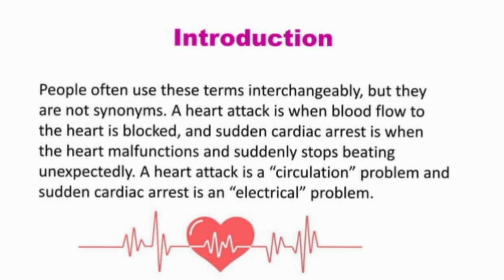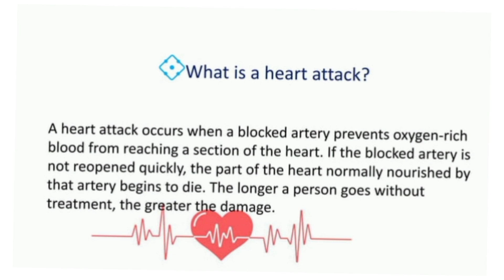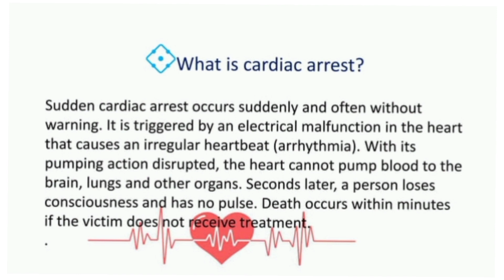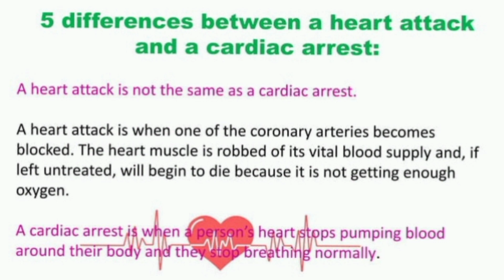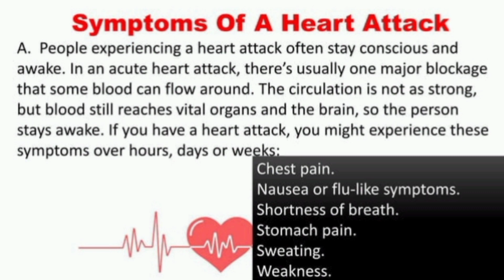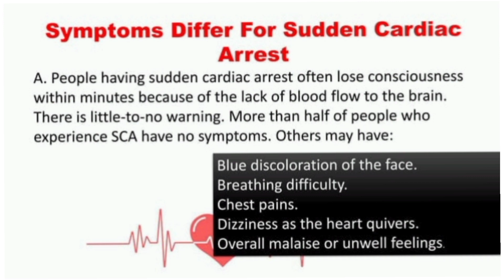What is heart attack and cardiac arrest पूरी जानकारी हार्ट एट्रेक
अभी जो चल रहा Viral Fever डेंगू जैसा : लक्षण कारण और इलाज | Viral Fever Symptoms And Treatment